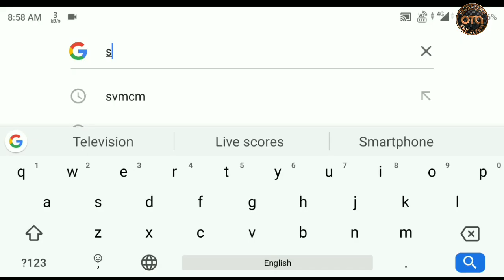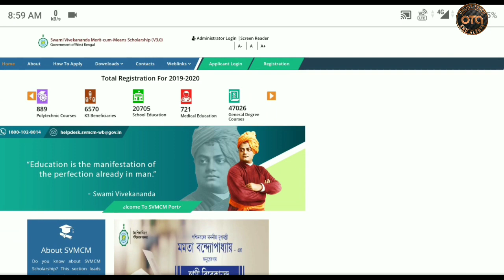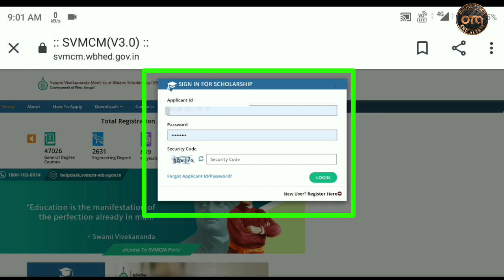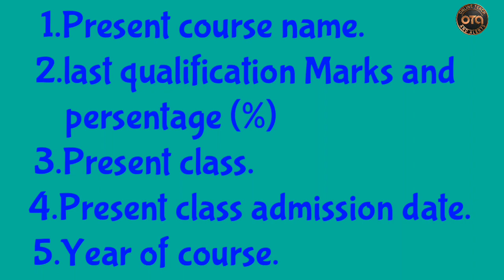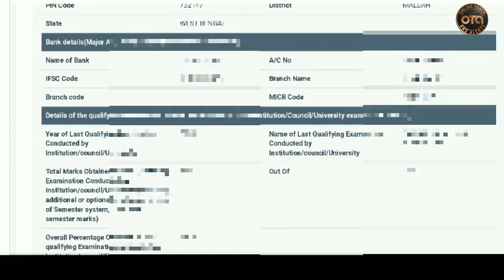SVMCM Scholarship Renewal 2020 | How to renewal SVMCM scholarship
SVMCM Scholarship Renewal 2019 | How to renewal SVMCM scholarship 2019 | SVMCM Scholarship 2019 Renewal | স্বামী বিবেকানন্দ স্কলারশিপ রিনিউয়াল পদ্ধতি

Step by step process of renewal SVMCM scholarship 2019

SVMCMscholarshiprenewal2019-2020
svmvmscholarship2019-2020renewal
svmcmscholarship2019-20renewal